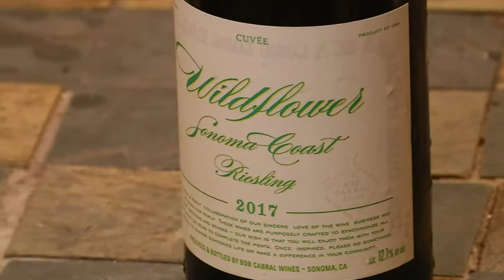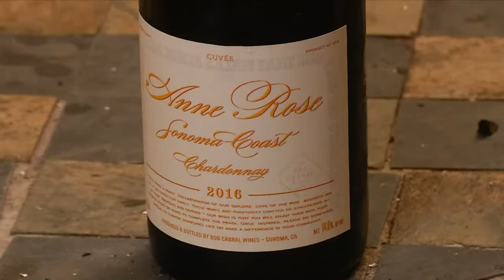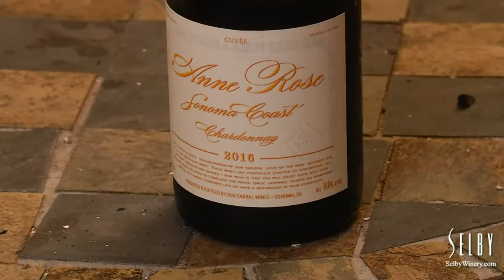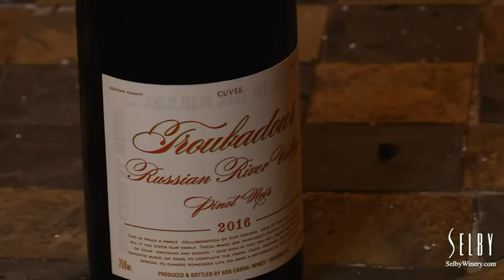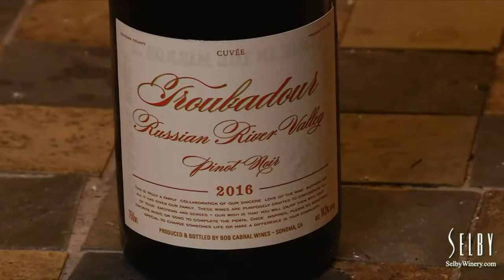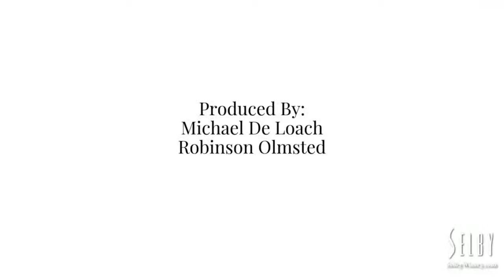Susie hosts Bob Cabral, the legendary winemaker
The Selby Courtyard Episode Fourteen: From PBR to Superstar
Susie hosts legendary winemaker Bob Cabral along with show regular, industry analyst Jacques Brix